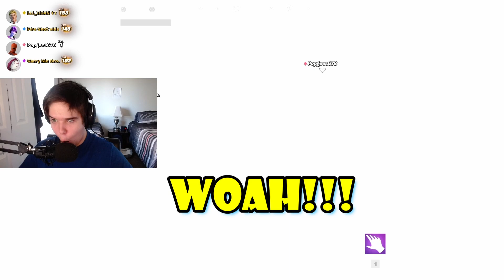*Mr. Beast* in Fortnite!! Live Event Reaction!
the greatest fortnite event ever...

For more Fortnite Chapter 3 Season 4 New Update Battle Royale gameplay watch me live at